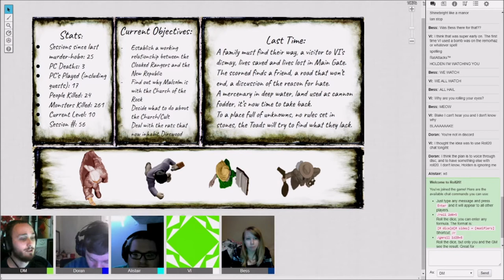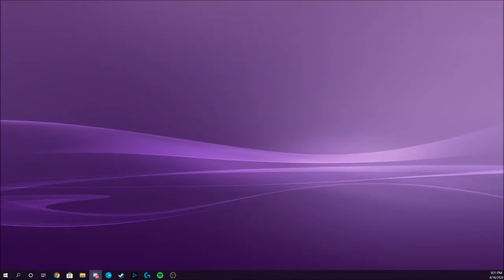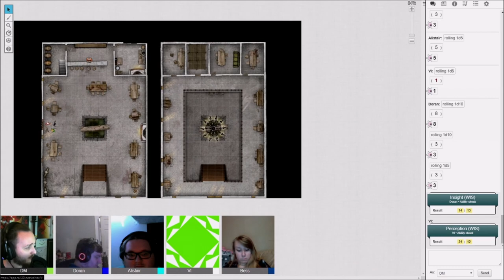Direwood Episode 56: Night of Many Voices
This sessions was live streamed on Twitch.

In the once great city of Direwood, now ravaged by monsters, bandits, and a strange toxic crystal known as hysterium, a group of adventurers sets out to bring forth change. Battling through obstacles near and far and trying to get very diametrically-opposed groups of people to work together, what will Direwood look like when the Bronze Toads have done their work? What will the Bronze Toads look like? Who will come out and top? What horrors must the party face next to achieve their goals? In this video, we'll come ever-so-closer to answering all of those questions.

This is an episode of a homebrew Dungeons and Dragons 5e game I've been running for a while with my friends. The homebrewed setting as well as a few characters and elements were inspired by (and in a few instances frankly ripped off from) a campaign I love by the Dungeon Dudes, Dungeons of Drakkenheim. If you like this campaign and are looking forward to the next episode, check out their channel in the meantime! With that, please enjoy the antics my friends get into and the spiral into madness our little world goes into as my friends tear everything I put in front of them apart.

This is also the first persistent campaign I've ever DM'd so any and all feedback is largely appreciated.

Gaming and YouTubing are two passions I love being able to put together so any feedback is greatly appreciated.